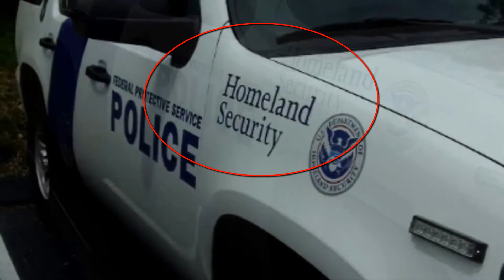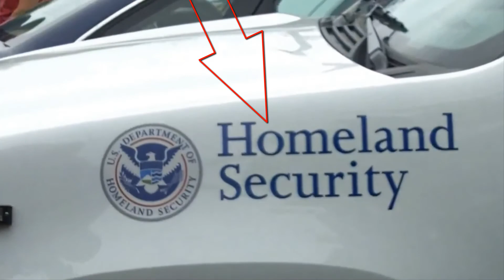St Louis County IRS Protest From Last May 21, 2013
Funny how the need of DHS was felt to have been needed here.